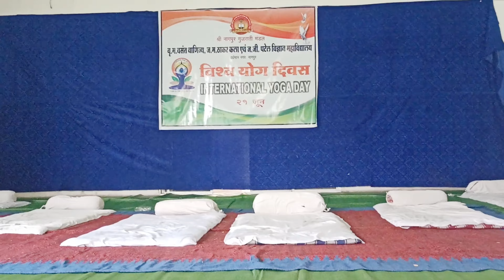अपने कॉलेज में मिला सम्मान ये छण बहुत ही खास थे l आज योग दिवस और योग यात्रा का सबसे महत्वपूर्ण दिन